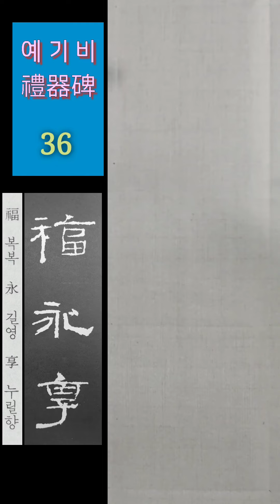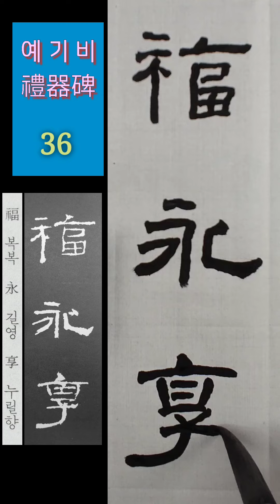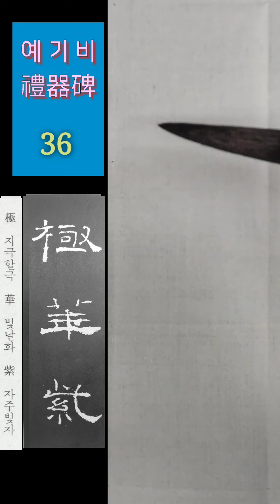예기비 36 (禮器碑 36) 서예아카데미 서예 書道 書法 캘리그라피 ASMR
예기비 임서 36 (禮器碑 臨書36)
ㅡㅡㅡㅡㅡㅡㅡㅡㅡㅡㅡㅡㅡㅡㅡㅡㅡㅡㅡㅡ
서예아카데미 4주년에 즈음하여 오프라인 현장 수업을 개설합니다. 여러분의 참여를 바랍니다.

수업과목ㅡ한자,  한글, 문인화, 전각, 서각, 실용서예 등 서화 전분야
일시ㅡ주중 월요반 (오전 10시~오후 6시)
           주말 일요반 (오전 10시~오후 1시)

장소ㅡ부두루 서화연구소 (대구시 북구 호암로 51, 삼성창조캠퍼스 기숙사b동 204호)

접수ㅡ수시
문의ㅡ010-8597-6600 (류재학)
ㅡㅡㅡㅡㅡㅡㅡㅡㅡㅡㅡㅡㅡㅡㅡㅡㅡㅡㅡ